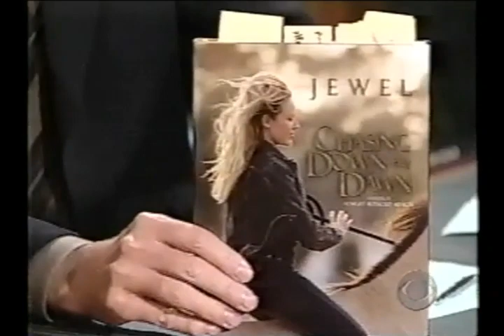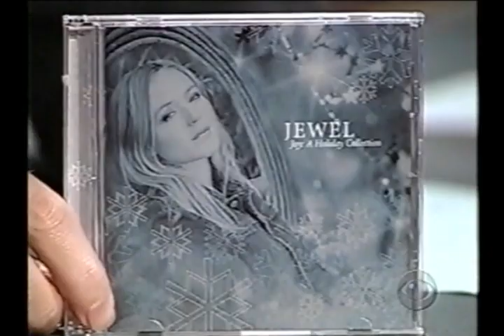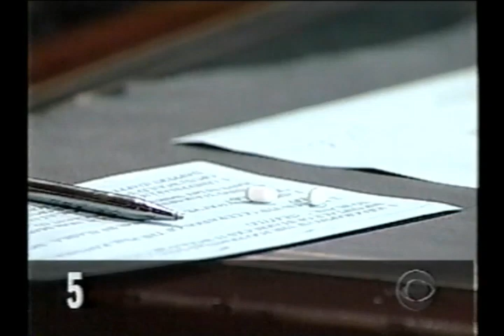Jewel 2000 11 24 Craig Kilborn Interview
Jewel
Craig Kilborn Interview
November 24, 2000
VHS Master to DVD